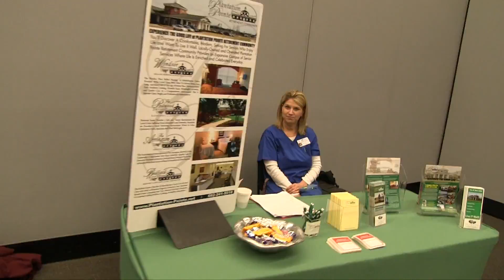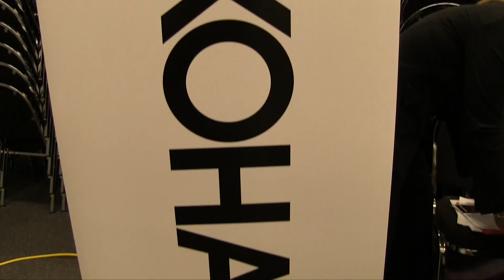EMCC: 2015 Job Fair - GT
EMCC's Golden Triangle campus hosted a job fair on Thursday, April 30, 2015 at the Mayhew Campus.